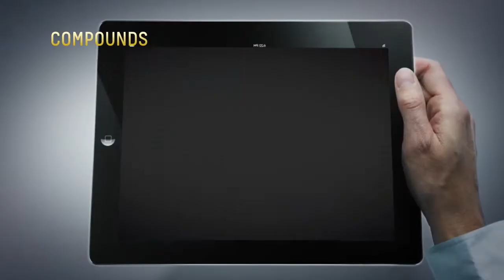2013年F1アブダビGPタイヤ解説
ピレリが2013年F1アブダビGPのタイヤについて解説した。